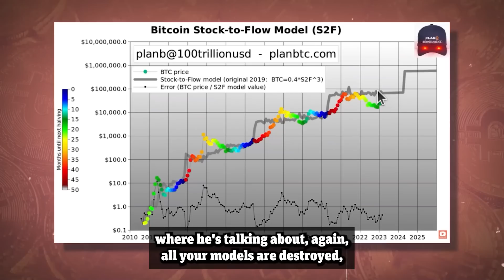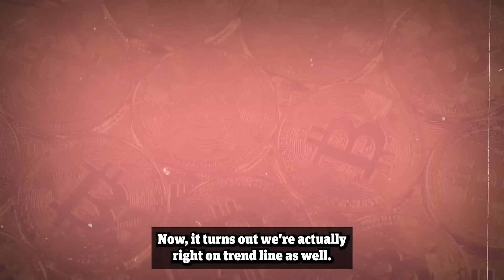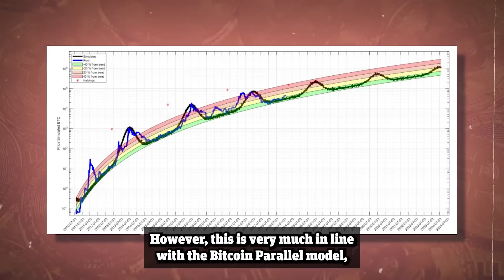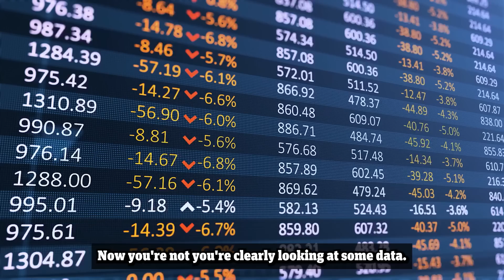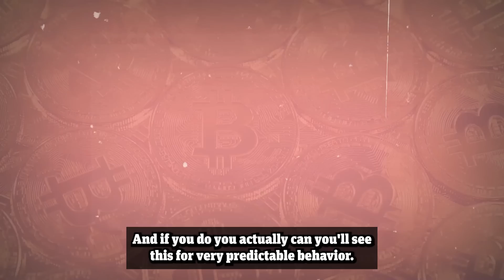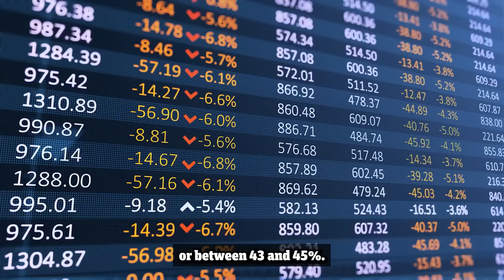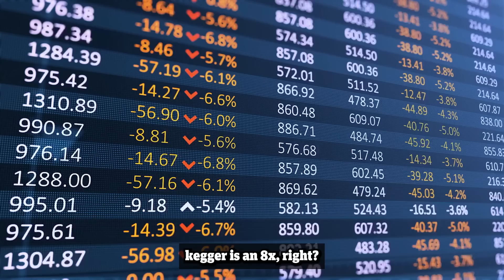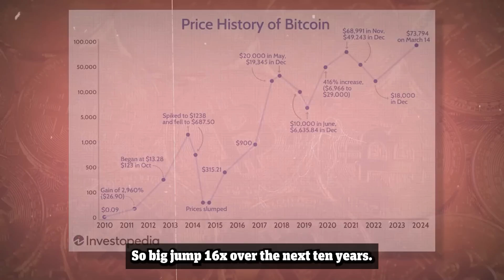"All Your Bitcoin Models Are WRONG! Why Bitcoin Is About To Explode" Michael Saylor Vs Fred Krueger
This week at Bitcoin Prague 2024, the King of Bitcoin himself, Michael Saylor gave a keynote speech.Within his keynote, Saylor proclaimed that ALL of the models that you use to measure Bitcoin will be broken & are useless.

Here’s exactly what he had to say:In a nutshell, Saylor is saying that Bitcoin is such a revolutionary innovation, that there are no models that can measure it.

However, Mathematician and renowned Bitcoiner Fred Krueger does not agree at all. Krueger in his latest video update to investors, broke down why he believes there is 1 model that will hold true for Bitcoin & that will be the Bitcoin Power Law model.

Krueger points out that Saylor predicts over the next 10 years, Bitcoin is going to compound, on average, at an annual growth rate of 40%  per year. It will then compound over 20% thereafter.However, this is very much in line with the Bitcoin power law model, which predicts a $1 million dollar Bitcoin in the next 10 years.

Krueger points out that if you have a predication as to how much Bitcoin will increase by over the next 10 years, the only way you can come up with a figure is if you model it.

The best model? The bitcoin power law.

Before we jump into the video, only a small percentage of my viewers are actually subscribed, if you enjoy finance content, consider subscribing or liking the video & turning on post notifications.

$1,000,000 Bitcoin AHEAD! You Will NEVER Get This Opportunity Again -  Mathematician Fred Krueger